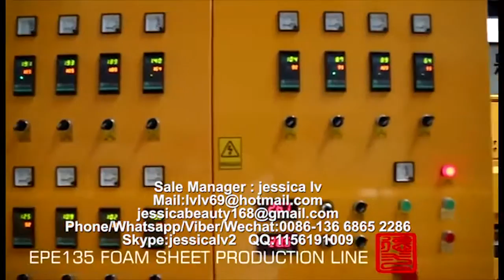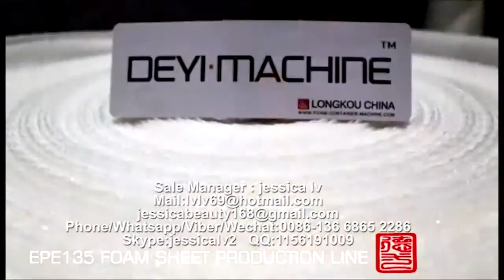epe foam sheet machine